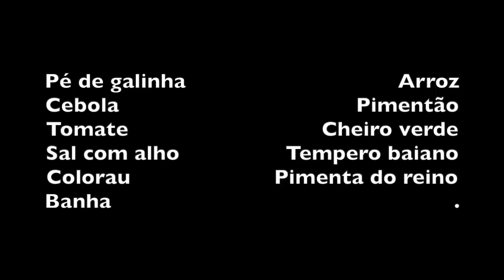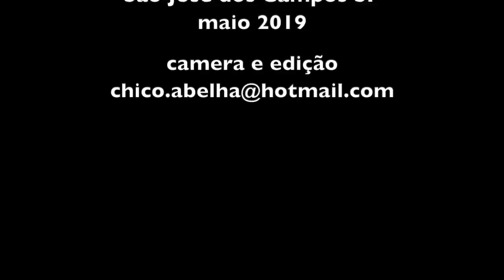ALEXANDRINA É ASSISTENTE NA CANJA DO VALDOMIRO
INGREDIENTES

Pé de galinha                                  Arroz
Cebola                                      Pimentão
Tomate                               Cheiro verde
Sal com alho                 Tempero baiano
Colorau                       Pimenta do reino
Banha

Cortar as unhas dos pés e cozinhar por meia hora na pressão, sem tempero.
Fazer um arroz como de costume ou usar arroz amanhecido.
Cortar os temperos frescos e refogar a cebola, o tomate e pimentão na banha de porco. Acrescentar colorau, tempero baiano, sal com alho e pimenta do reino.
Despejar os pés de galinha no refogado e cozinhar por 15 minutos ou até amolecer bem os legumes.
Por fim, colocar arroz a gosto e o cheiro verde.

Bom Apetite!!!